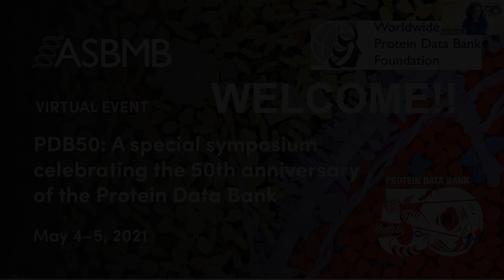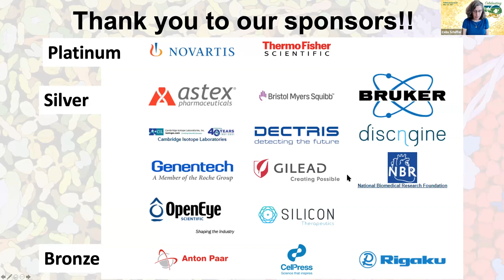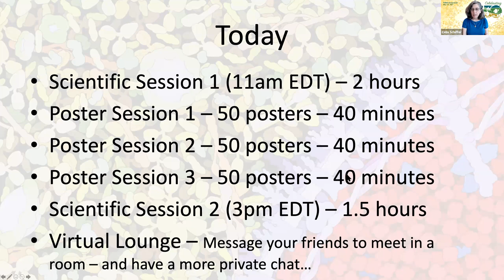Day 1: Welcome and Introduction | Celia Schiffer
Celia Schiffer, University of Massachusetts Medical Center
In 1971, the structural biology community established the single worldwide archive for macromolecular structure data–the Protein Data Bank (PDB). The year 2021 marks the 50th anniversary of the PDB. The anniversary celebration includes symposia, educational materials, and more.

The inaugural event: A special symposium celebrating the 50th anniversary of the Protein Data Bank was held May 4-5, 2021 virtually. It featured an esteemed panel of presenters, each of them with history of contributions to the PDB. All presentations and introductions are accessible to view through the Inaugural PDB50 Symposium Playlist

To explore more PDB50 resources please visit the RCSB PDB